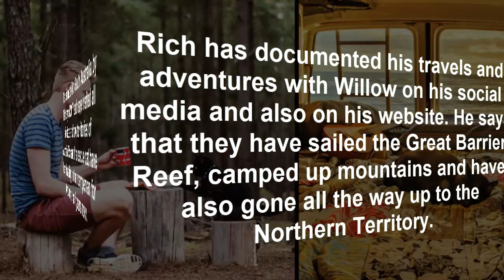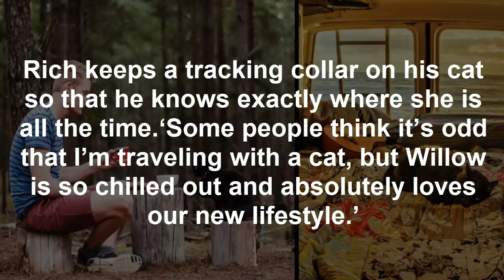Man Quit His Job 2 5 Years Ago And Sold Everything To Travel With His Cat Willow In A Campervan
Rich used to live in Hobart, Tasmania but back in May of 2015 he decided to quit his job and sell all of his possessions, including his house, and just travel the vast expanse that is Australia.

 But of course, he had to bring his cat, Willow, with him. The pair has been traveling ever since then and they have roamed over 50,000 kilometers together around Australia in a campervan.
The pair made it to South Australia by February of 2017 and have visited all six states and two territories of Australia.Rich and his rescue cat have been traveling in their campervan for two and a half years now.

Rich has documented his travels and adventures with Willow on his social media and also on his website. He says that they have sailed the Great Barrier Reef, camped up mountains and have also gone all the way up to the Northern Territory.

Rich keeps a tracking collar on his cat so that he knows exactly where she is all the time.‘Some people think it’s odd that I’m traveling with a cat, but Willow is so chilled out and absolutely loves our new lifestyle.’

He continues: ‘Willow is kept safe with a tracking collar which allows me to always know where she is. She spends most of her time off the leash and is always keen to explore around our camp.